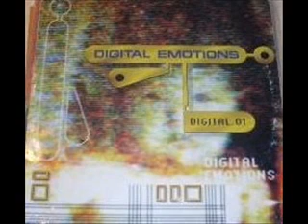Digital Emotions - Merlin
Digital Emotions - Merlin (Original Mix)

Label: Cyber Music
Country: Spain
Released: 1998
Style: Makina
Written by: Jose Pablo Salcedo Roda (DJ Roda)